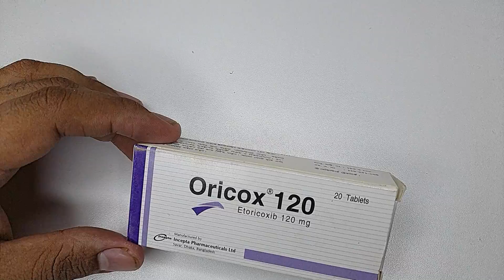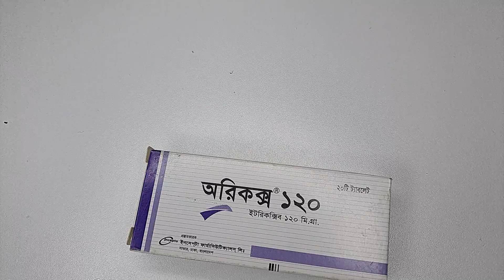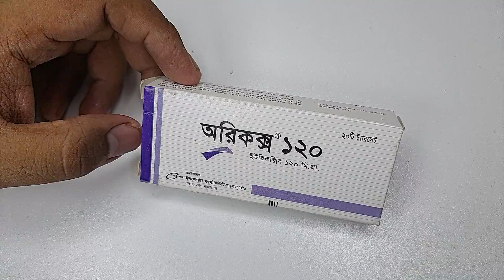Oricox120 || দাতে ব্যথা জনিত সমস্যা সমাধানের একমাত্র সমাধান || Incepta pharmaceutical